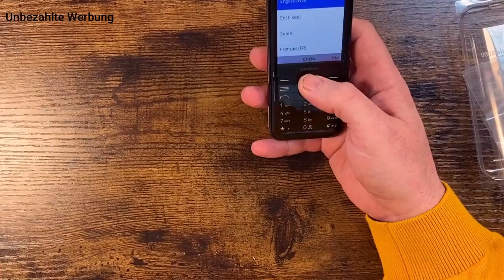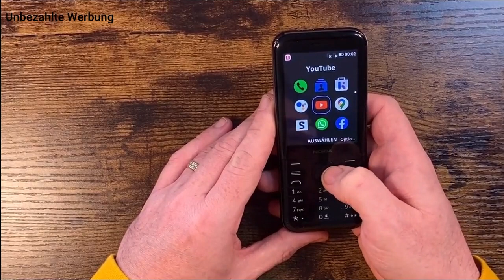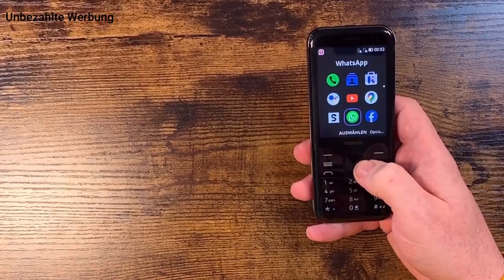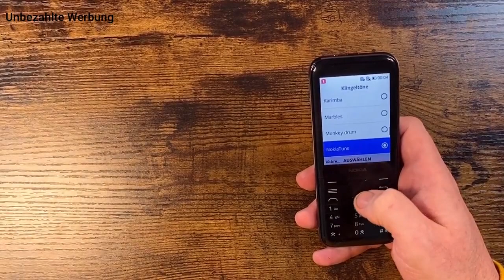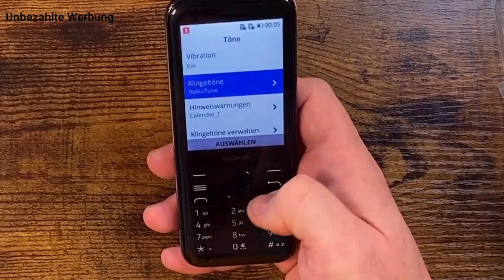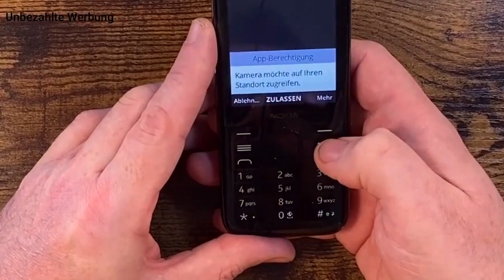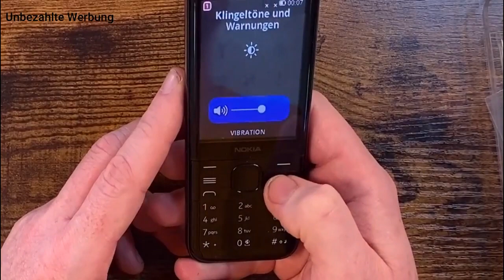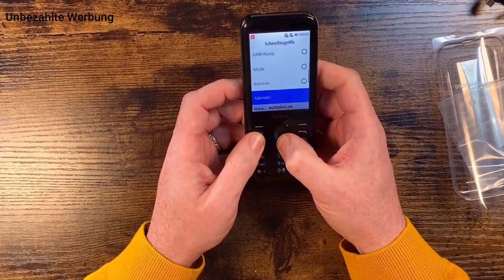Nokia 8000 4g 2021 mit WhatsApp für wenig geld 2021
⚡📢:Wo kaufen⚡📢:

Nokia 8000 4G mit WhatsApp Beste Seniorenhandy für kleines Geld 2021
Nokia ist noch da das Nokia 8000 hat WhatsApp, eine Kamera und auch noch einige weitere nützliche Apps somit will die Neuauflage älter Personen ansprechen es  nicht mehr nur telefonieren, auch weitere spannende Optionen sind verfügbar, die im täglichen Gebrauch mehr als nützlich sein können. Das Nokia überzeugt ebenfalls durch eine beeindruckende Akkulaufzeit
es ist ein Tolles Vatertagsgeschenk
Nokia 8000 4G Unboxing | Hands-On, Design, Unbox, Neu einrichten, Kameratest

Spectification Nokia 8000 4G mit WhatsApp Beste Seniorenhandy für kleines Geld 2021
Kontakte: 1500 Nummern
Externe Speicherkarte: MicroSD, bis zu 32 GB
Kamera: 2 MP
Kopfhörerbuchse: 3,5 mm
UKW-Radio: Ja
Batteriekapazität: 1500 mAh

⚡📢:Wo kaufen⚡📢:

Gerne könnt Ihr mir Produkte zusenden, die ich in einem Video zeigen soll und Ihr werdet mit Eurem YouTube Namen erwähnt.

Danke euer [Alex k]